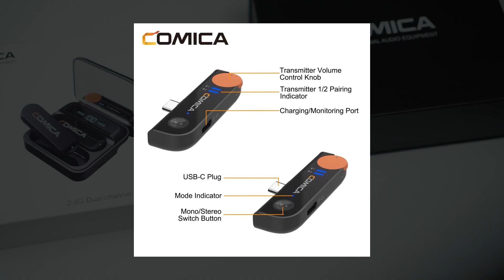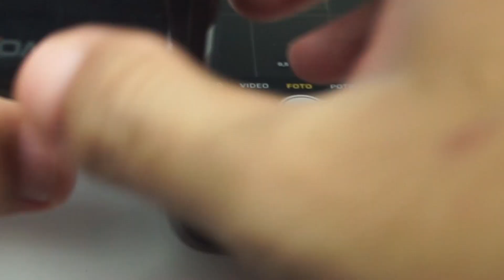Mic Wireless Super Komplit | COMICA VIMO S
Microphone wireless adalah salah satu alat penting dalam membuat audio visual. sangat bermanfaat untuk menghasilkan suara lebih fokus lagi. produk dari Comica ini misalnya, memiliki beberapa fitur seperti noise cancelling yang dapat meredam noise yang dimana belum terdapat banyak mic bawaan smartphone memilikinya.

Link Pembelian Comica Vimo S :
Comica Vimo S MI
Comica Vimo S UC